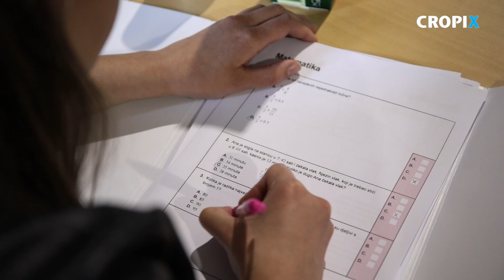Nacionalni centar za vanjsko vrednovanje čuva ispite državne mature na Velesajmu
Zagreb, 040620.
Nacionalni centar za vanjsko vrednovanje obrazovanja na Zagrebackom Velesajmu ima prostorije u kojima se cuvaju ispiti drzavne mature, odakle se transportiraju prema skolama.
Snimio: Dragan Matic / CROPIX